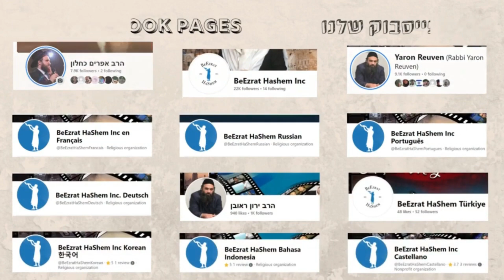הרב יוסף שרביט - פרשת משפטים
GEHINNOM The Movie (A BeEzrat HaShem Inc. Film)

If This Movie Helped You Gain Yitrat Shamayim and Understanding of the Torah's Reward & Punishment, Help Us Spread The Message By SHARING and DONATING Today.

Let Everyone Know About:
GEHINNOM The Movie
THE MOST POWERFUL TORAH FILM IN HISTORY!!!
IT'S LIKE NOTHING YOU'VE SEEN BEFORE